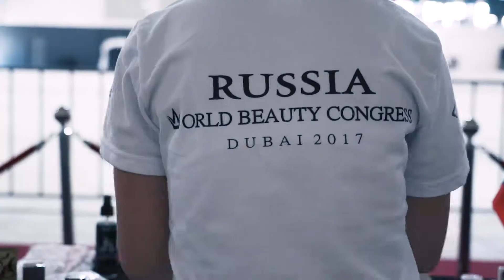World Beauty Championship of Hairstyling Art and Make Up by WBC in Dubai 2017 Russian Team video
World Beauty Championship of Hairstyling Art and Make Up by the World Beauty Congress in Dubai 2017 Russian National Team video